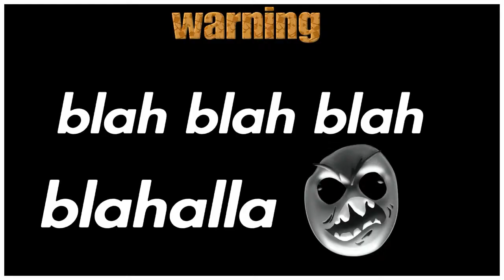Post Malone “wow” Blahalla montage~(• _ • )~